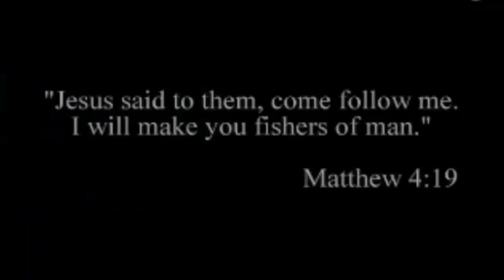Have You Seen Him?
Each day we are given the chance to encounter the Lord. How many times has Jesus Christ tried to visit us and we missed seeing Him for who He really was? As teachers and leaders in Catholic Schools, it is our call to search for Christ in the least expected places. This exciting and interactive presentation will focus on finding Christ in the world of academia! NSBECS Standard 3 Learning Track Mission and Catholic Identity.